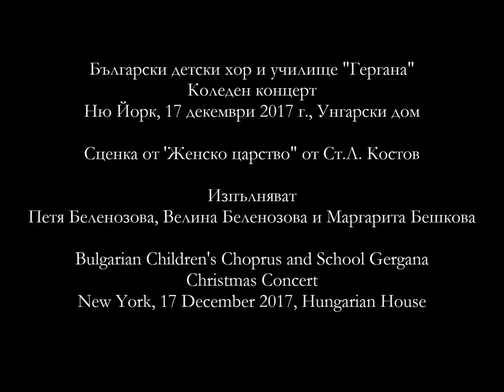Bulgarian Children's Chorus and School Gergana Christmas Concert 17 December 2017 Zhensko Tsarstvo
Bulgarian School Gergana Christmas Concert 17 December 2017 scene from Zhensko Tsarstvo by St. L.Kostov Camera Iva Sabcheva